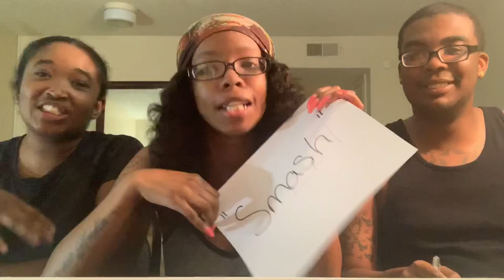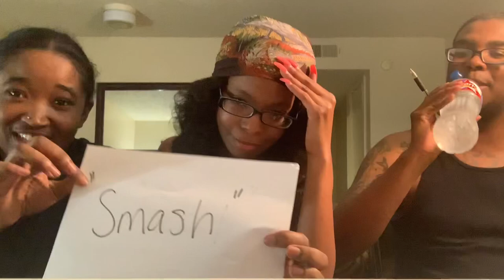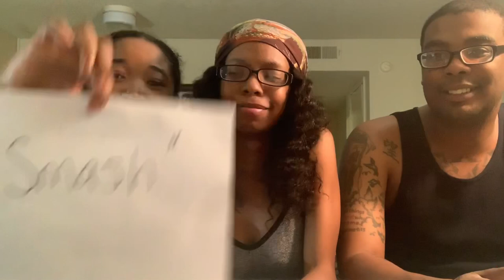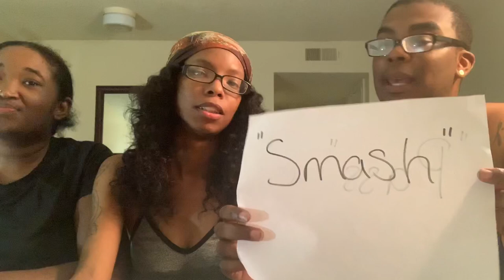SMASH OR PASS CELEBRITY EDITION !! FUNNY MUST WATCH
$50 visa giftcard give away to a random person who follows me on ig and subscribes to my channel and comments !! Randomly choosing

My info:
SC: lilgeorge11
Imani snap: marissaimani
Marian snap/ig: hescreamsmickie